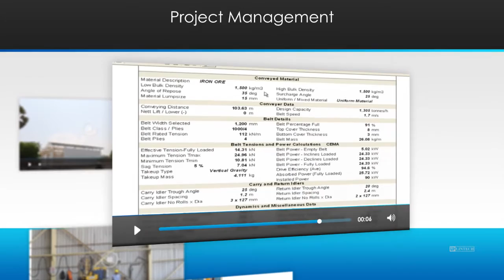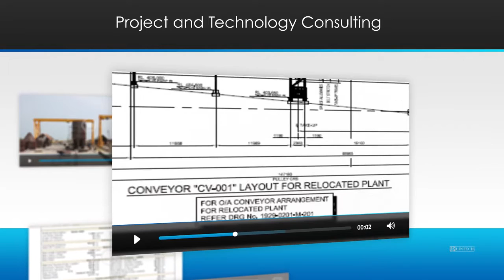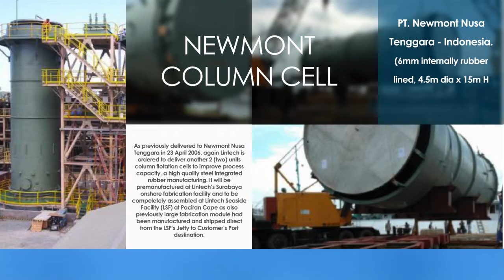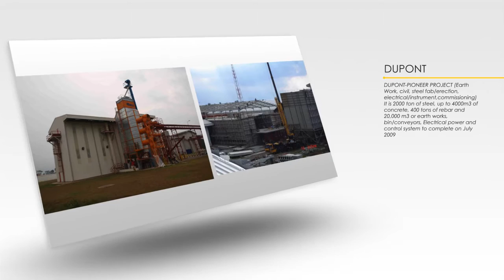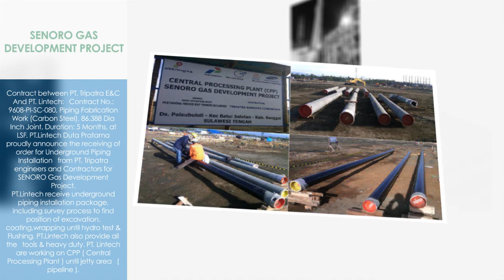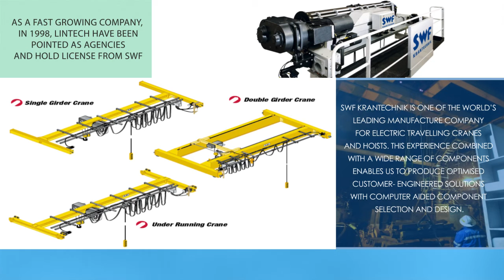Company Profile Presentation - PT LINTECH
video presentation of the company, presenting information about the company wrapped up with a design and media movements are beautiful and interesting.
PT Lintech cooperation with Sistpro in documenting the area and activities there in.